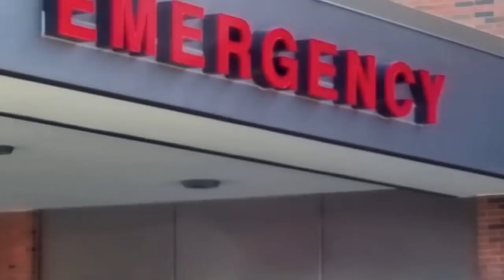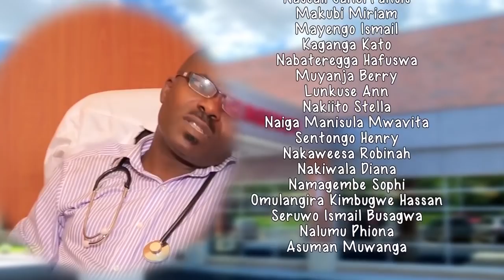Namujinga episode 45